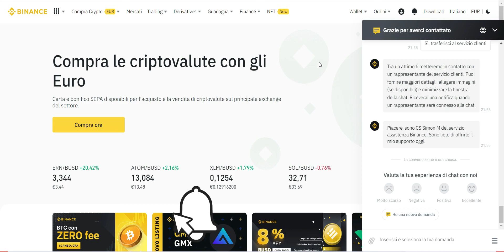Come Contattare l'Assistenza di Binance in Chat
Contattare l'assistenza di Binance non è sempre immediato a prima vista. Seguendo questi semplici passaggi potrai parlare con un operatore velocemente